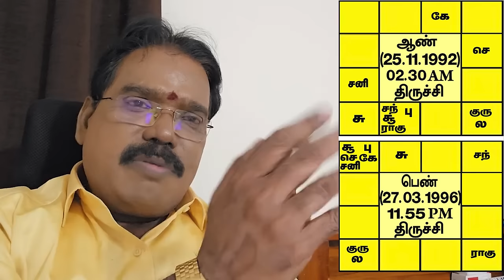திருமணப் பொருத்தம்.பிரியும் ஜாதகங்கள்.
எந்த ஜாதகங்களை இணைக்க கூடாது? பிரியும் ஜாதக விளக்கம். குருஜியின் பொது வீடியோ...